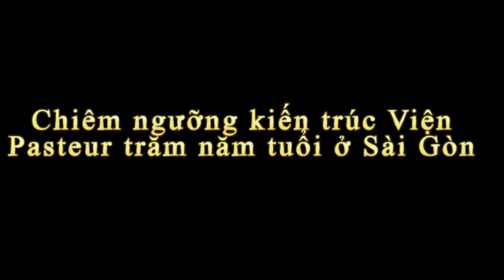Chiêm ngưỡng kiến trúc Viện Pasteur trăm năm tuổi ở Sài Gòn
Tin báo mới hôm nay Chiêm ngưỡng kiến trúc Viện Pasteur trăm năm tuổi ở Sài Gòn. Viện Pasteur Sài Gòn nay là Viện Pasteur TP HCM đã có lịch sử hơn 100 năm tuổi...